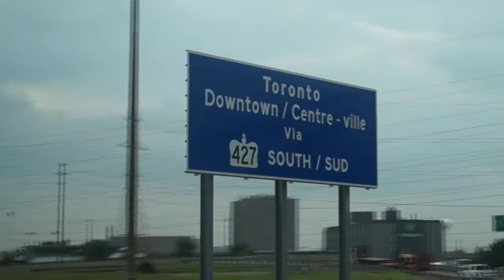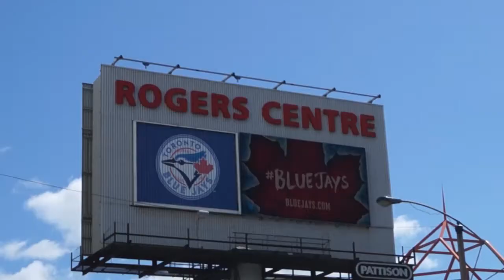#1 offical vlog, road trip to Toronto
This is my very first offical Vlog. Just a kid trying to make it big.